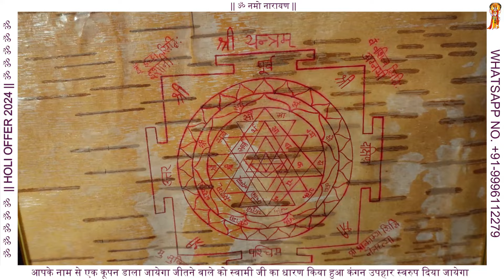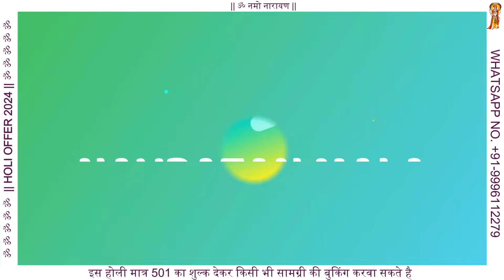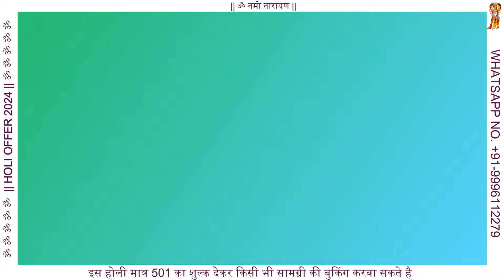सावधान 🔴 मात्र 501 में सब कुछ | Holi Offer 2024 | Lucky Winner 2024 | Om Namoh Narayan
Timestamp:
00:06 Holi Sale Intro
02:23 Shukar Dant
04:57 Billi Ki Jer
06:24 Saahi Ka Kanta
07:09 Ullu Ka Pankh & Ullu Ka Nakhun
09:30 Vashikaran Tilak & Kajal
11:26 Siyar Singhi
13:35 Kaala Tilak
15:10 Lakshmi Potli
16:01 Shree Yantra
17:08 Baglamukhi Yantra
19:03 Sukh Samridhi Yantra
20:18 Gomti Chakra
22:47 Sphatik Mala
23:57 Kamal Gutta Mala
25:15 Narmund Mala
27:52 Haldi Mala
29:23 Rudraksha
32:27 Navratan Mala
33:29 Tiger Eye Mala
34:49 Taweez
35:44 Ghode Ki Naal
37:42 Ashtbhairav Kangan
39:26 52 Veer Kangan
41:02 Gaulochan
43:29 Parad Shivling & Mala
44:49 Machmani
46:39 Kaali Haldi
48:11 Gunja Mala & Gunja Bracelet
51:39 Bhairav Potli
52:30 Hakik Mala & Hakik Bracelet
56:07 Shankh
57:09 7 Chakra Mala
57:57 Lal Moonga Mala
59:04 Amethyst Mala
01:00:49 Vaijanti Mala
01:01:28 Rare Item
01:01:48 Chandan Mala
01:02:26 Moti Mala
01:03:14 Tulsi Mala
01:04:05 End Of The Video

Kisi ki Shadi Todne ka Totka | शादी तुड़वाने का टोटका | shadi todne ka upay | om namoh narayan

Topic Cleared In This Video:
1) Om namoh narayan holi sale 2024,
2) holi sale on youtube 2024,
3) holi sale 2024,
4) shukar dant offer holi sale 2024,
5) Om Namoh Narayan upcoming sale 2024,
6) holi offer mala 2024,
7) Youtube next sale 2024,